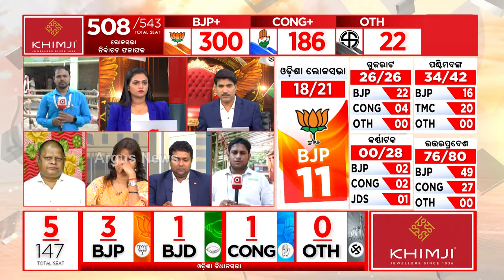ନୟାଗଡ଼ରେ ଆଜି ପ୍ରାର୍ଥୀଙ୍କ ଭାଗ୍ୟ ନିର୍ଣ୍ଣୟ ହେବ || Election 2024 Result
ନୟାଗଡ଼ରେ ଆଜି ପ୍ରାର୍ଥୀଙ୍କ ଭାଗ୍ୟ ନିର୍ଣ୍ଣୟ ହେବ ।